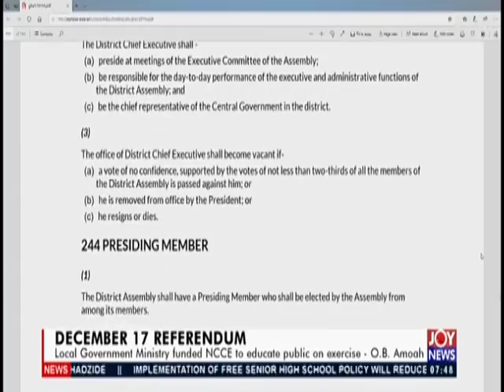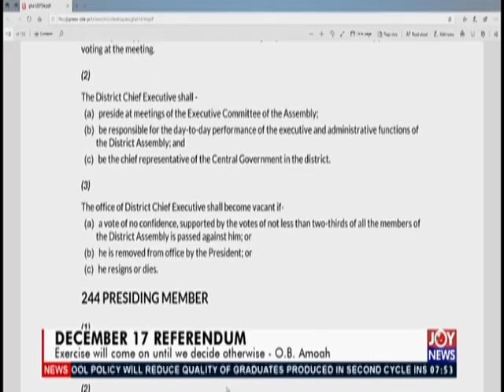Where Are We? - AM Show on Joy News (26-11-19)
December 17 Referendum exercise will come on until we decide otherwise O.B. Amoah